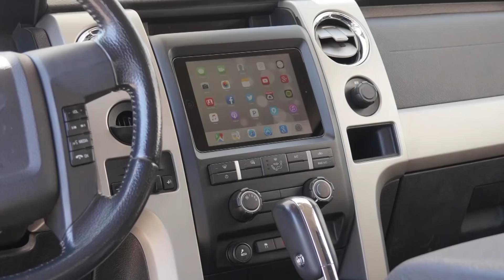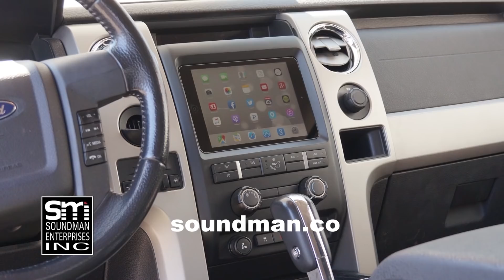I pulled the MULE TRANS FOR REPAIR!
Today I'm removing the VW transaxle from the Mule and driving it to Rancho Performance Transaxle to have to reverse gear repaired. Once I get back, I check on the progress of Rafa's latest dash mod projects. Then I continue work on the Dodge Panel.